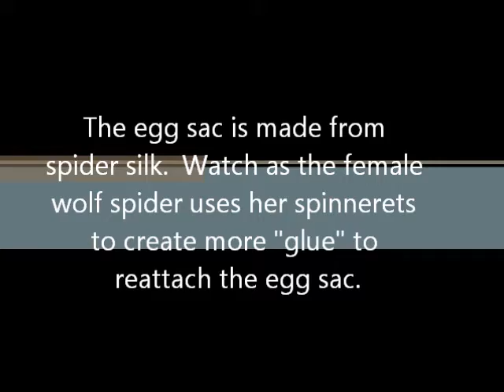Spider Egg Sac Reattachment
Female Wolf Spider Begins Egg Sac Reattachment